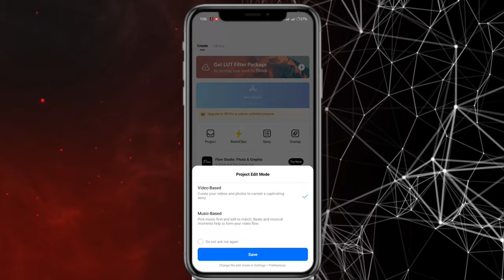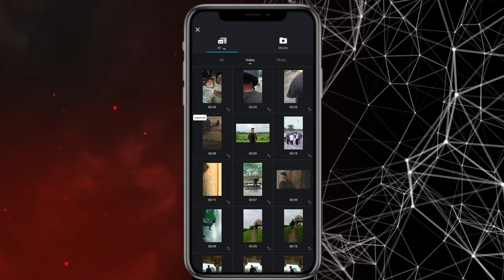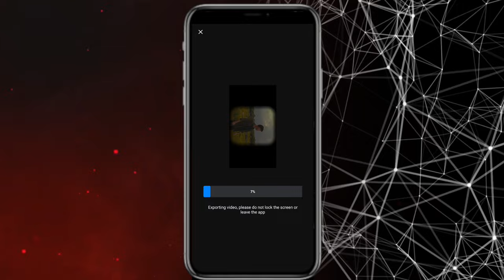Instagram trending cinematic frame video editing || how to make cinematic farming karan mandal editz